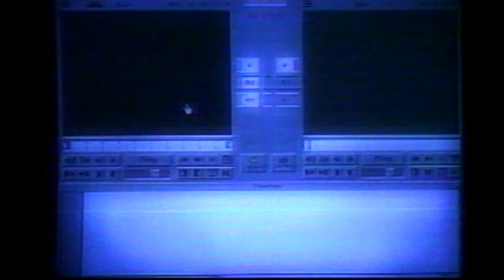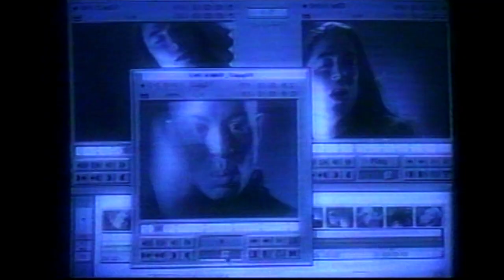Clivillés & Cole - Pride (In The Name Of Love) [HQ]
Single released in 1991.